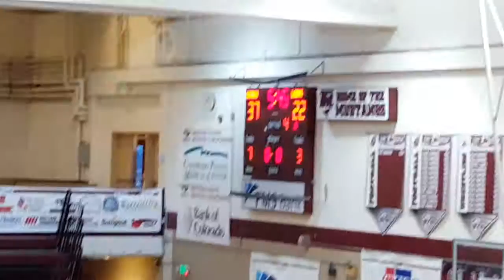1-26-18 - Two more points for Mac Echols (Fort Morgan 39, Conifer 22)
Conifer at Fort Morgan C team basketball  on January 26, 2018. Fort Morgan defeated Conifer, 50-31.